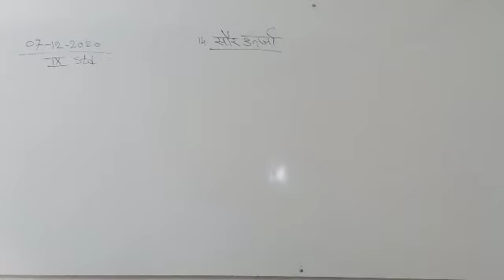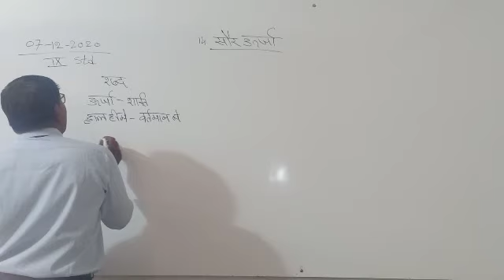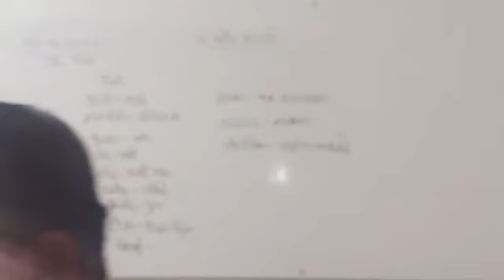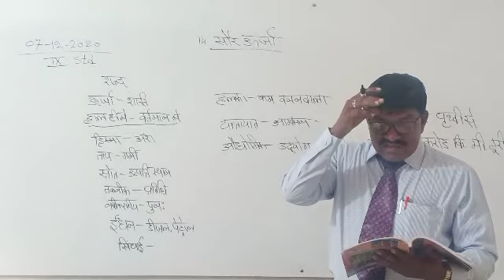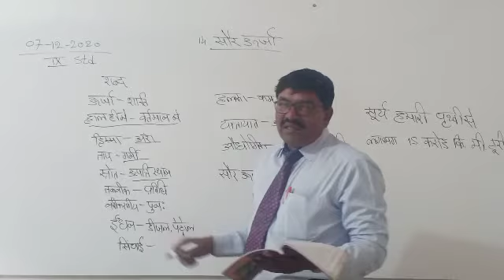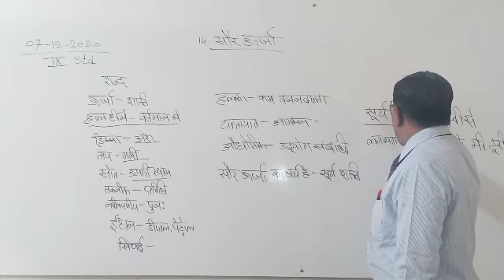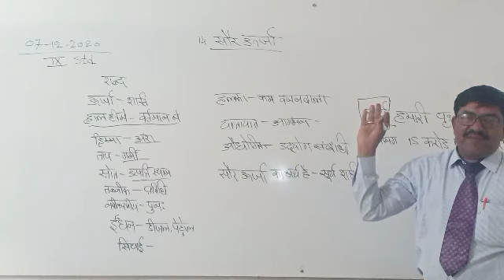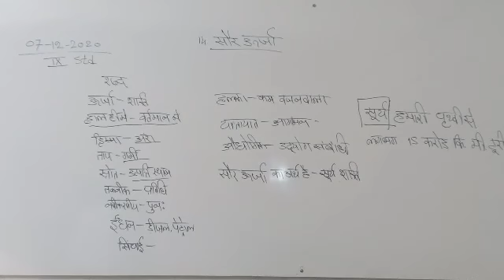STATE 9th EM & KM HINDI Chapter 14 Sour Urja Day 01 By Muddapur Sir